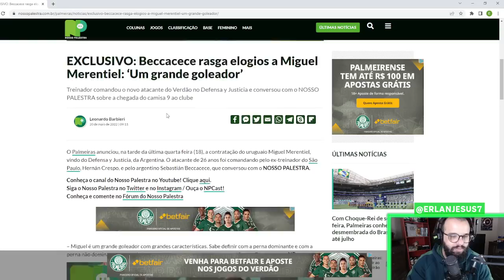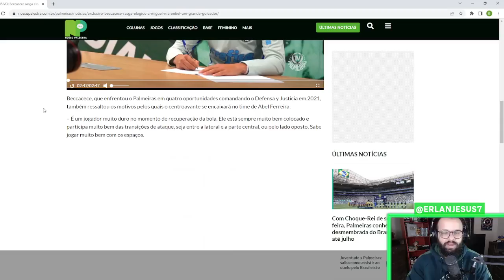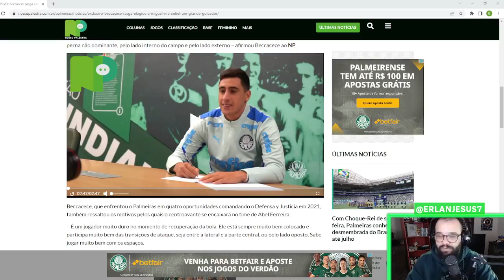VEJA O QUE BECCACECE FALOU SOBRE MIGUEL MERENTIEL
Veja o que disse o ex-treinador de Miguel Merentiel no Defensa y Justicia, Sebastian Beccacece, sobre o novo camisa 9 do Palmeiras.